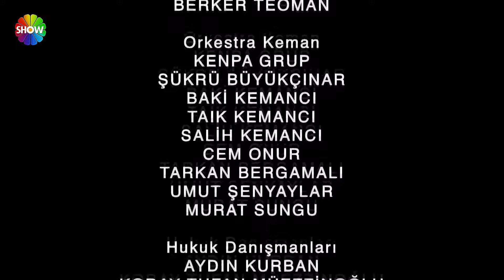Entre Dos Amores | Capitulo 38 (HD)